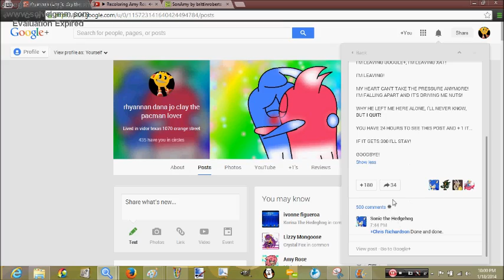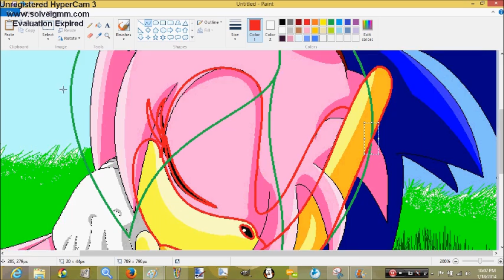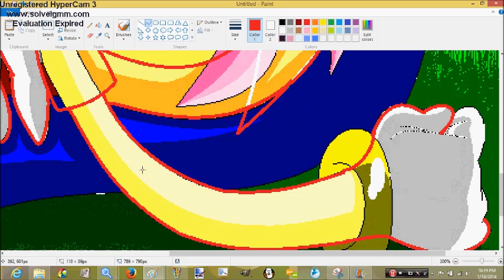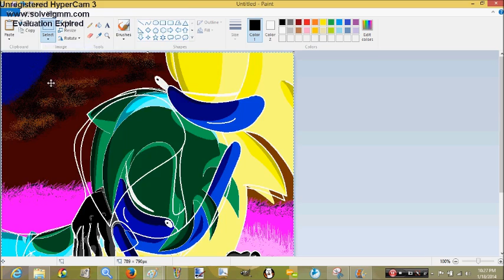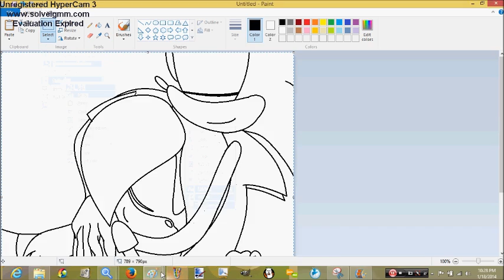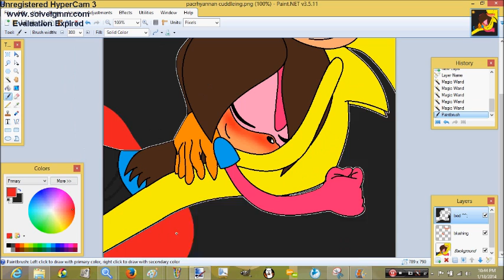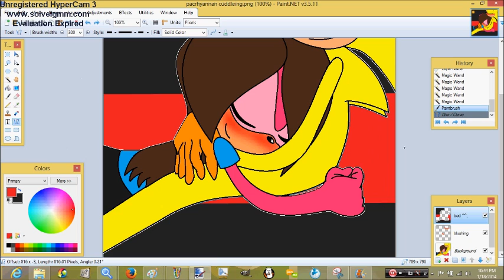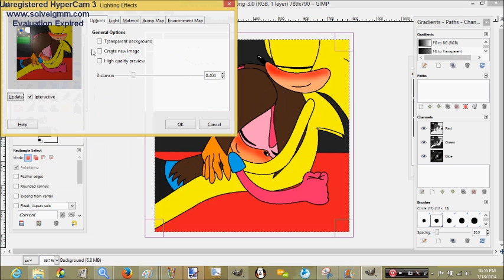(DISOWNED) pacrhyannan cuddleing speed paint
update 2021: disowned cause this a recolor over someone eles' artwork.